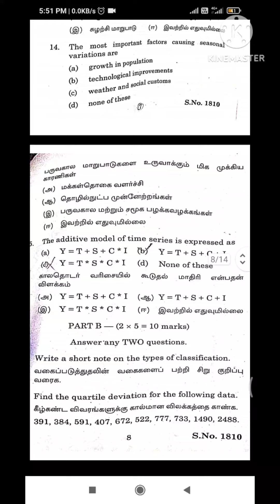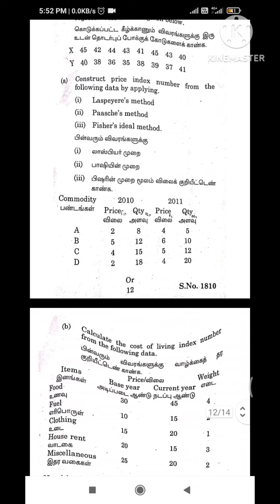21USTA21 Business Statistics 1 previous year question paper Periyar University